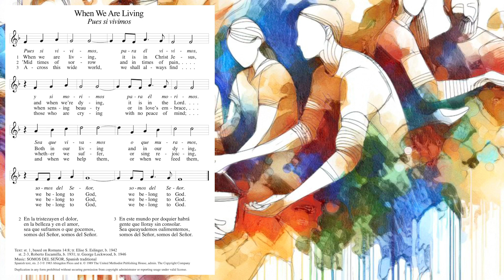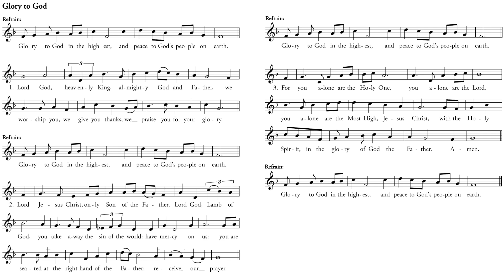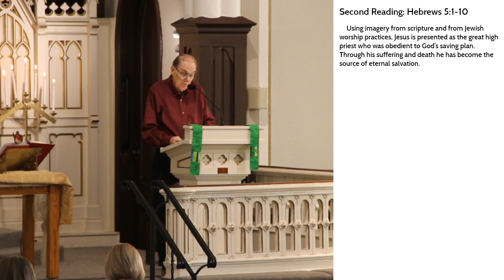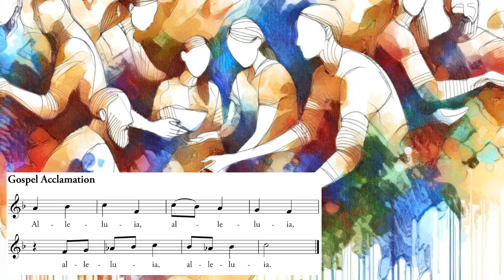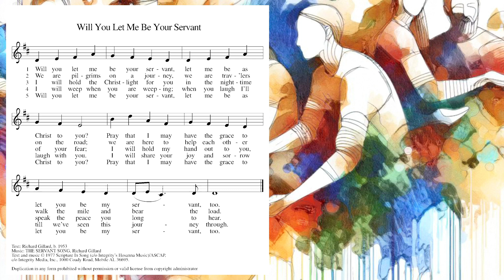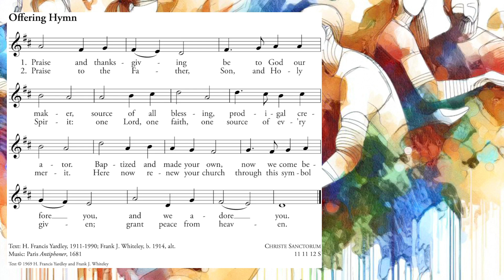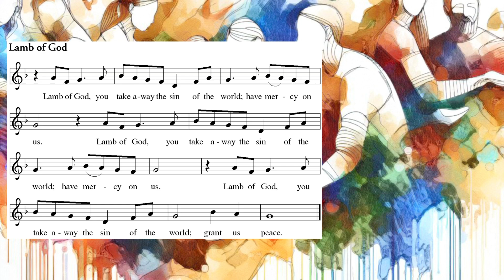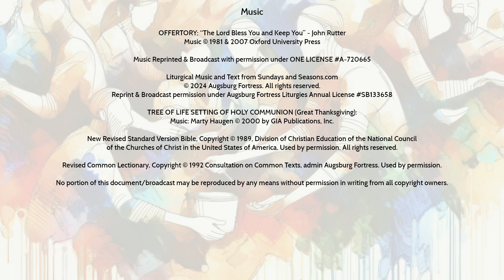Twenty Second Sunday after Pentecost 2024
Service for October 20th

0:00 Welcome
1:52 Prelude
8:22 Council Member In-Service
30:33 Scripture Readings
36:45 Sermon
58:55 CHLC Choir